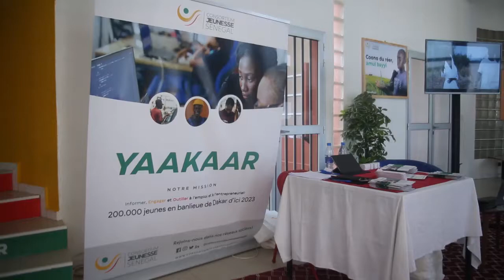EMPLOI ET FORMATION : Le Projet YAAKAAR compte enrôler plus de 200.000 jeunes entrepreneurs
Dans l'optique d'éradiquer le chômage sur l'ensemble du territoire Sénégalaise, Le projet YAAKAAR en partenariat avec l'Union Européenne compte accompagner 200.000 jeunes entrepreneurs. Le Projet YAAKAA compte aussi accompagner les jeunes de l'incubation des projets jusqu'à sa réalisation. D'aucuns vont pouvoir aussi bénéficier d'une formation en informatique, en couture comme en cuisine entres autres...